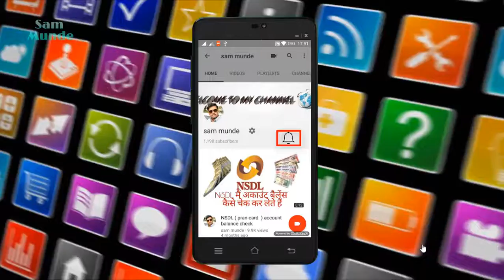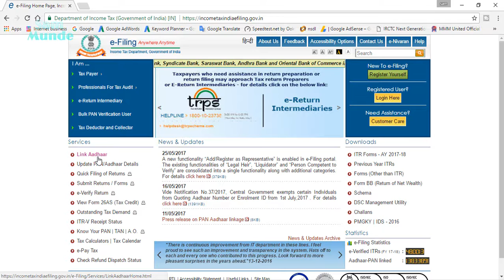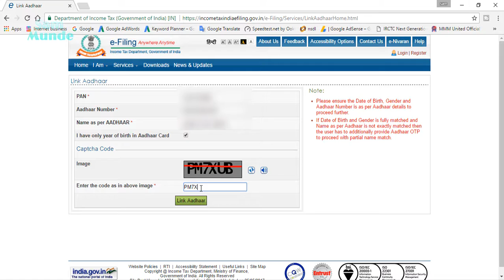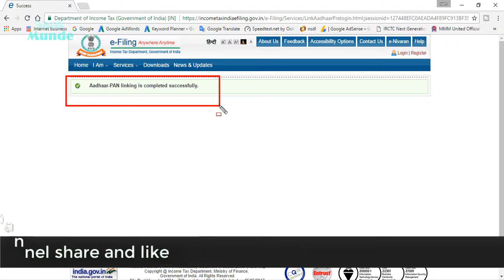How To Link Pan Card With Aadhar Card only 1 minutes